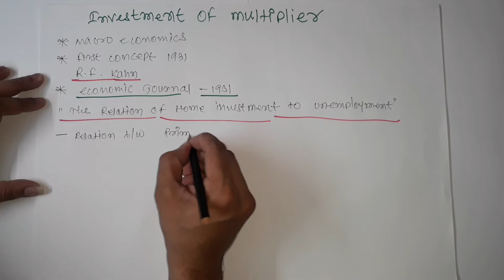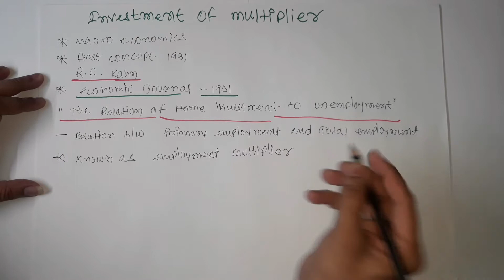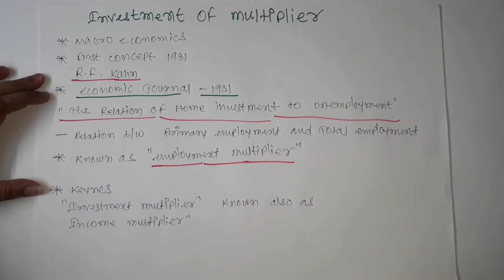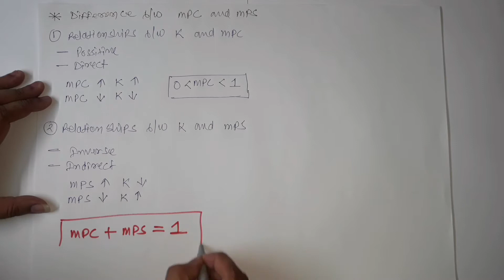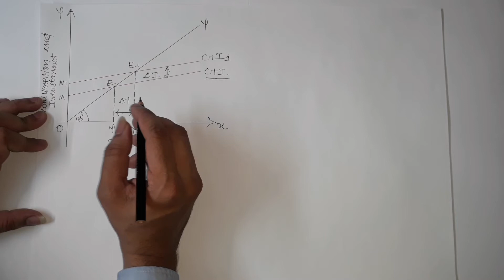Multiplier Theory Of Investment -in hindi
# Keyne's Investment of multiplier
# Income of multiplier

We discussed in this video about Keynes 'Investment of multiplier' its known also 'Income of multiplier'

# Related video's
1) Principle of Acceleration